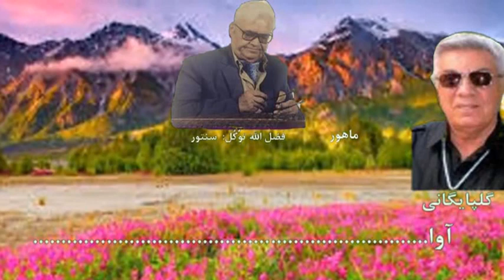گلپا مسلمان سابق اوستائیی بود Persian Musicgol